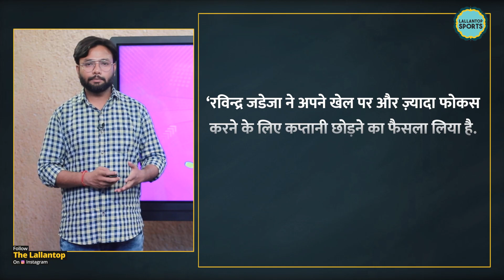IPL 2022 में CSK New Captain कौन | Jadeja | Dhoni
Big news coming from mid of the IPL season 2022. Chennai Super Kings Ravindra Jadeja has decided to relinquish captaincy to focus and concentrate more on his game and has requested MS Dhoni to lead CSK. MS Dhoni has accepted to lead CSK in the larger interest and to allow Jadeja to focus on his game.

Play on Gamezy, India's most innovative & fastest growing app for Fantasy Cricket. Win upto Rs.5 crores daily, play 2nd Innings for 2x winnings & Live Fantasy for 8x winnings. Get 100% bonus on your first add cash.